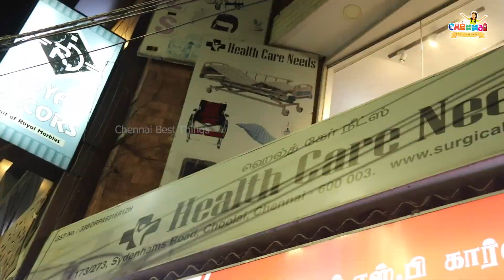Hospital Equipments For Rented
HEALTH CARE NEEDS
173/273, SYDENHAMS ROAD
CHOOLAI
CHENNAI -600003
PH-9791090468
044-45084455